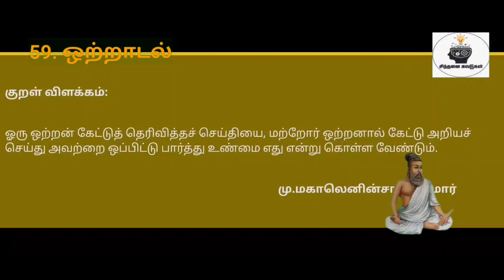திருக்குறள் விளக்கம்|ஒற்றாடல்|குறள் எண்:588|நாள்:588/1330|சிந்தனை சுவடுகள்|தமிழ்